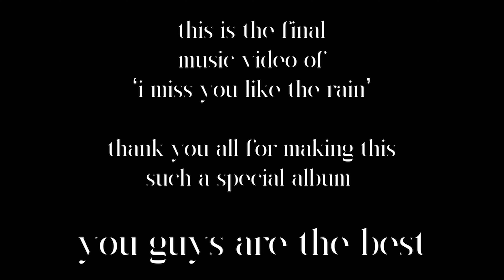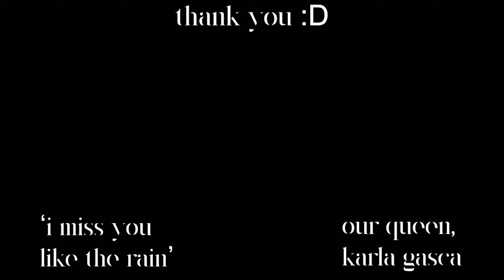~shooting stars~ - yuzuboy (ft. @KarlaGasca ) (cozy bedroom pop)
the final music video of my cozy bedroom pop album, 'i miss you like the rain'
thanks for everything guys :3

based on a poem i wrote about the life and times of a shooting star, sailing through the sea of stars

my part written by me
karla's part written by her :D

*✭˚･ﾟ✧*･ﾟ*✭˚･ﾟ✧*･ﾟ*

*✭˚･ﾟ✧*･ﾟ*✭˚･ﾟ✧*･ﾟ*

LYRICS:

Calling me
Was it you?
Or was it a dream?

Around the space,
did you see me?
I use your light to guide me

As I drift away
To another planet

Sailing
Across the sea of stars
Constellations
Guiding me

One day
We'll meet again
And watch the sunrise

One day
We’ll reach our zenith
And turn back
To stardust